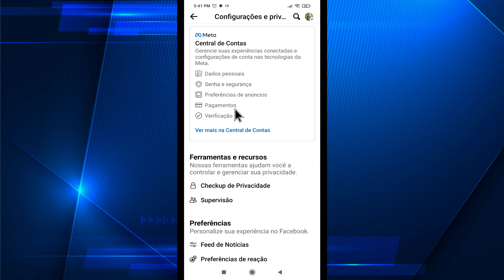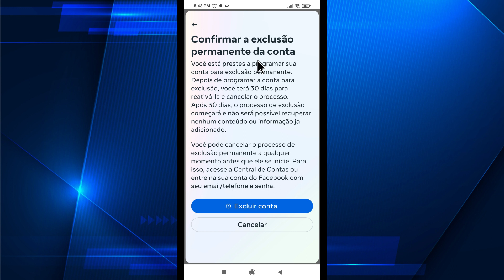Como EXCLUIR CONTA do FACEBOOK Atualizado 2024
Você vai aprender a excluir sua conta do facebook do novo jeito! O facebook atualizou e agora está mais fácil de excluir a conta!

É muito facil você conseguir excluir sua conta do facebook por esse metodo aqui!